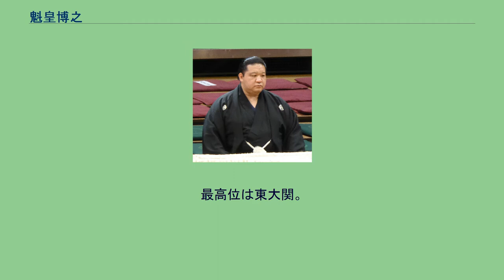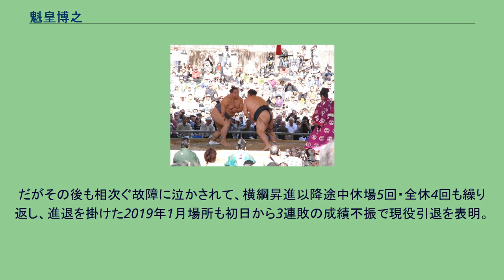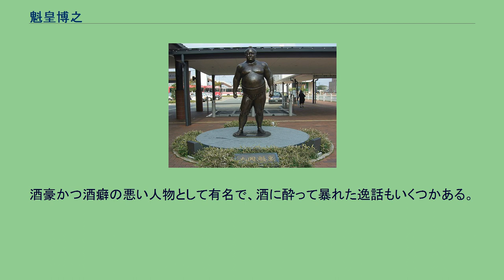魁皇博之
魁皇 博之（かいおう ひろゆき、1972年（昭和47年）7月24日 - ）は、福岡県直方市出身で友綱部屋に所属していた元大相撲力士。
本名は古賀 博之（こが ひろゆき）で、愛称はキンタ、ゴリライモ。
得意手は左四つ、寄り、上手投げ、小手投げ。
好物はステーキ。
引退後は年寄・浅香山を襲名し、浅香山部屋を設立している。
妻は元プロレスラーの西脇充子。
3人兄弟の末っ子として生を受けた。
直方市立直方東小学校時代は空手を習っており、相撲の関わりはなかったが、直方市立第二中学校二年生の時に、友人からの誘いで柔道をはじめ、中学三年生時点で握力は85キロあったという。
その巨体から、相撲部顧問の教師に相撲を勧められ、町内の相撲大会に出場していたが、実力的にはまだまだ取り立てて強かったわけでもなく相撲を取るのが楽しかったという思い出もなかったという。
入門前は、元大関北天佑の大ファンだったと言われている。
北天佑も魁皇も、共に上手からの強烈な投げ技が持ち味の「怪力大関」と言われた。
中学時代、友綱部屋の後援者が相撲大会を観戦しており、勧誘されたことがきっかけで卒業後に友綱部屋に入門した 。
1988年3月場所で、「古賀」の四股名で初土俵を踏んだ。
同期には大海（後に64代横綱・曙）、貴花田（後に65代横綱・貴乃花）、若花田（後に66代横綱・3代若乃花）、和歌乃山（後に小結）、力櫻（後に幕内、プロレスラーに転向）など有望な新弟子がおり、「花の六三組」とも称された。
貴乃花・和歌乃山・力櫻とは同い年・同学年であった。
なお、入門当初は力士の名前をほとんど知らず、勧誘を受けるまで相撲部屋の存在すら知らなかった（当時はインターネットなど存在しなかったので相撲について気軽に知ることはできなかった）。
初めて番付に載った同年5月場所では負け越すなど滑り出しは良くなく、相撲嫌い と慣れない上京生活に苦しみ、入門半年後に脱走を試みたが、脱走先が後援者の家であったためすぐに連れ戻されてしまい、本人も脱走という行為に後悔を感じて部屋に戻る。
その後は、花田兄弟や曙のような超特急の昇進とはいかないもののスピード出世を果たし、幕下時代の1991年九州場所で5勝2敗と勝ち越した。
1992年初場所で十両昇進。
親方の「頂点を極めてほしい」との希望から四股名を「魁皇」と改名。
1993年5月場所で新入幕となり、若手の有望株として注目を集めた。
新入幕場所は4勝11敗と大きく負け越し十両に陥落したが、同年11月場所に再入幕し10勝を挙げ、1994年3月場所には対横綱戦初挑戦で曙を下し、初金星を獲得したほか、若ノ花、武蔵丸の2大関を下すなど、初の三賞となる殊勲賞を受賞した。
翌5月場所には小結に昇進し、1995年1月場所の新関脇場所から13場所連続で関脇に在位した(豪栄道に次ぐ歴代2位)。
その後も度々三役に上がり、大関候補として期待を寄せられたが、1997年5月場所11日目の貴ノ浪戦で左太股を故障し、怪我の回復が遅れて3場所連続休場するなど、足踏みする時期が長く続いた。
大関昇進までに2度の優勝同点、4度の優勝次点、史上3位の15回の三賞受賞などを記録し、強豪力士の一人として曙・貴乃花全盛の1990年代の土俵に在った。
1999年5月場所では終盤8連勝で12勝し敢闘賞を受賞したが、次の場所は8勝で終わり、11月場所では終盤9連勝で11勝し敢闘賞を受賞したが、次の場所で7勝と負け越した。
小結で迎えた2000年5月場所では、14勝1敗で幕内初優勝を果たす。
福岡県出身力士としての優勝は1932年3月場所の小結沖ツ海（9勝1敗）以来2人目で、68年ぶりの快挙であった。
次の翌7月場所は通算7回目の大関獲り場所となり、11勝4敗で大関昇進となった(横綱・貴乃花に3場所連続勝利)。
なお魁皇の関脇在位は21場所で、当時長谷川・2代目琴錦（二人共元関脇）と並ぶ史上1位タイの記録であったが、のちに大関となった力士は魁皇のみである。
また三役（関脇・小結）在位は32場所で、2代琴錦の34場所に次ぐ史上2位の記録である。
大関昇進は千代大海・出島・武双山・雅山らに遅れをとったが、大関としては合計4度の優勝(2001年3月場所、2001年7月場所、2003年7月場所、2004年9月場所)を経験した。
しかし、怪我の多さや精神的な脆さが露呈し、途...